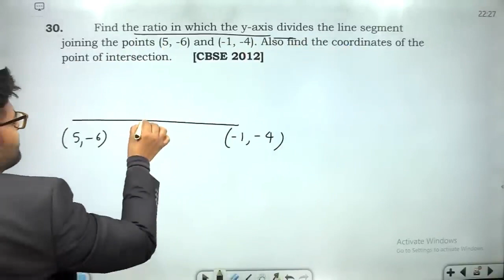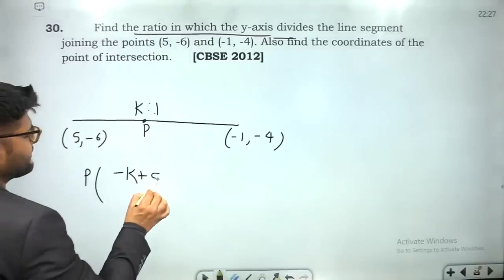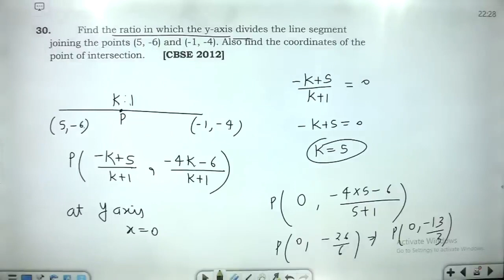Prove that: (sin⁡A+cos⁡A)/(sin⁡A-cos⁡A )+(sin⁡A-cos⁡A)/(sin⁡A+cos⁡A )=2/(1-2〖cos〗^2 A).